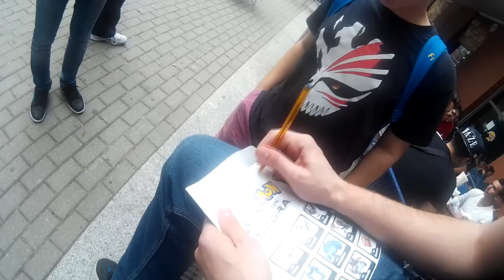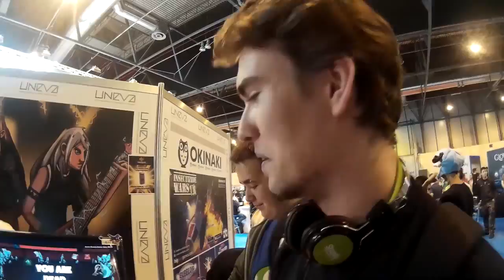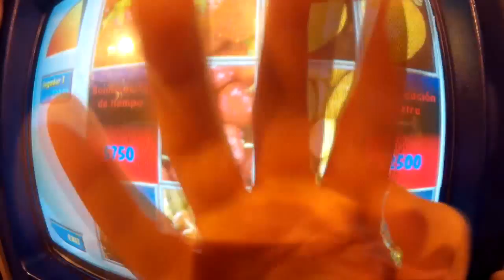¡Vlog MADRIDGAMESWEEK 2015!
¡Compártelo!
Una gran experiencia! Me encantó encontrarme a varios de vosotros.